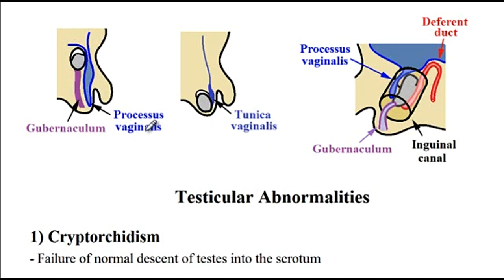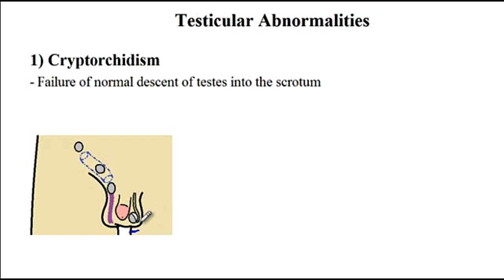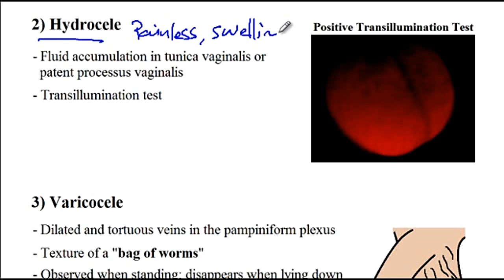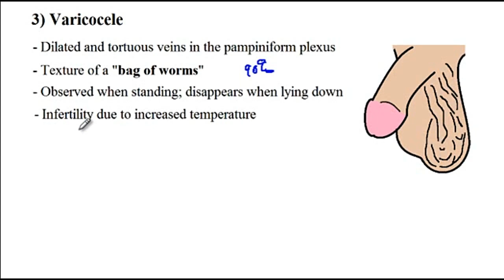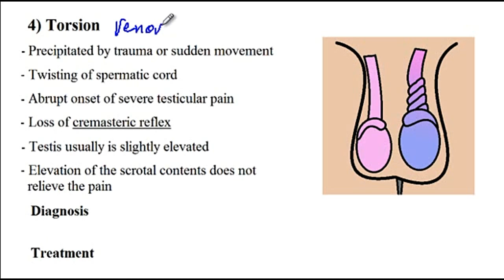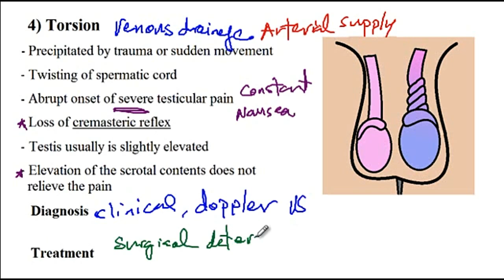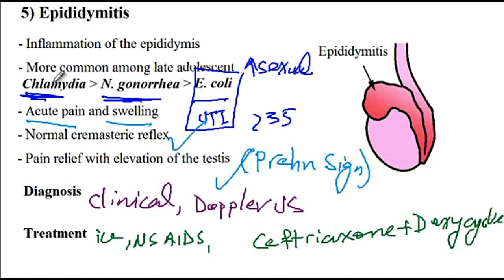Testicular abnormalities (Cryptorchidism, Hydrocele, ,,, ) - USMLE Step 1 - USMLE Ace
Testicular abnormalities (Cryptorchidism, Hydrocele, Varicocele, testicular torsion, Epididymitis)